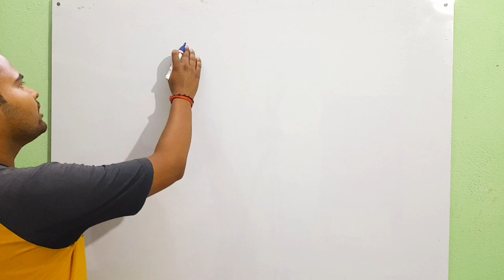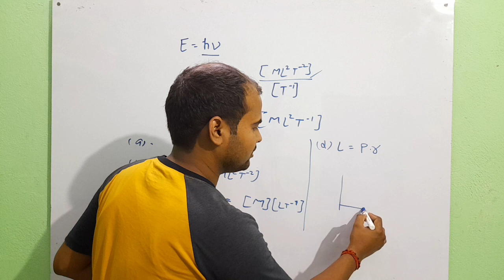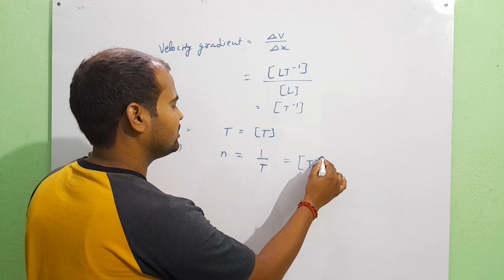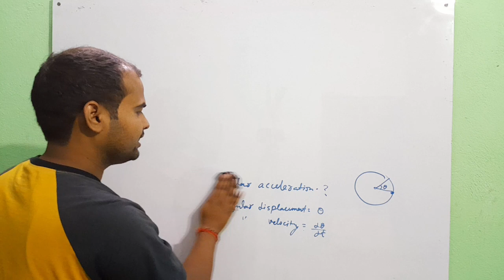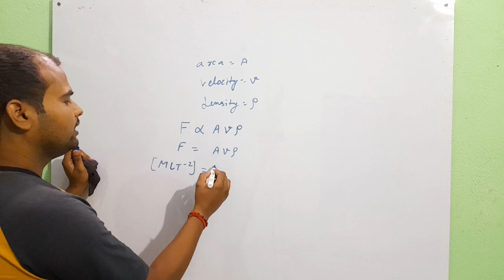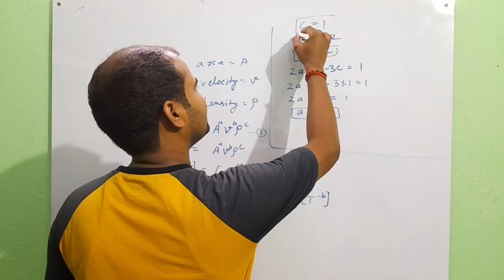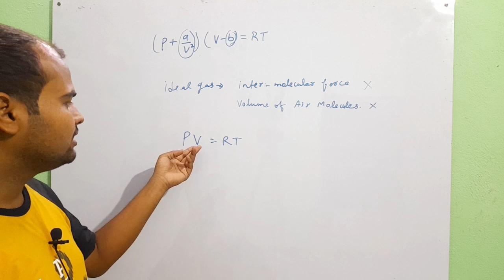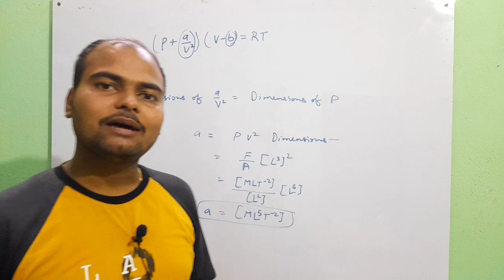Unit and Dimensions 03 || मात्रक एवं विमाएं।। video -03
1.pgt physics solved papers
2. TGT physics solved papers
3. uptgt solved papers
4. Uppgt solved papers